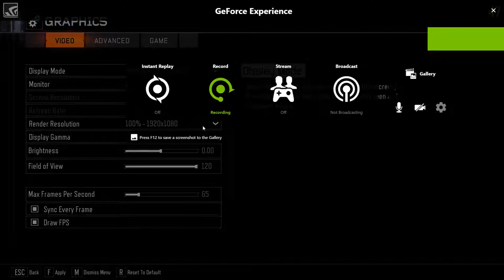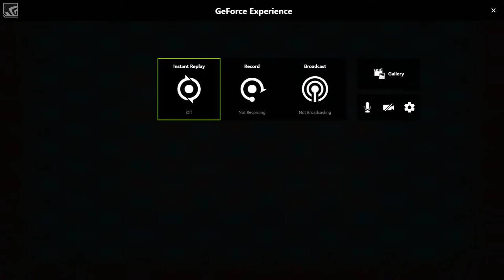Arrow Cave custom map update 1 (BO3 zombies) [work in progress]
Tweaked around with a few effects and such in the spawn room as well as adding an early version of the club. (lighting in the club will be improved). if you have any suggestions and/or criticism please comment below